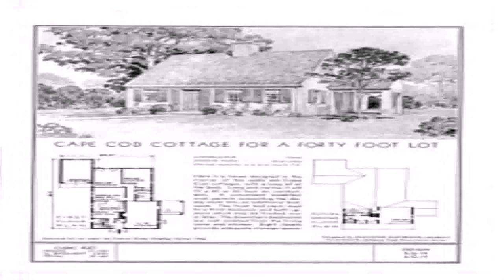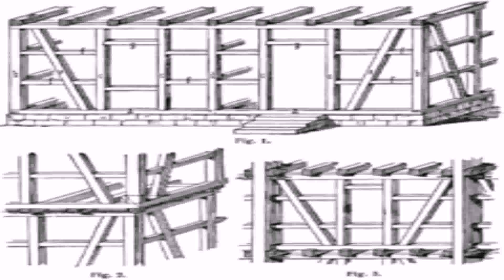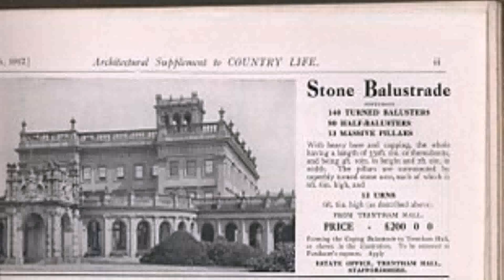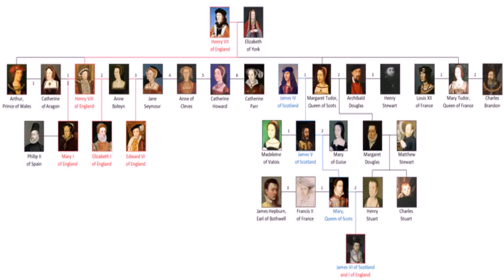Tudor Style House Wiki (see description) (see description)